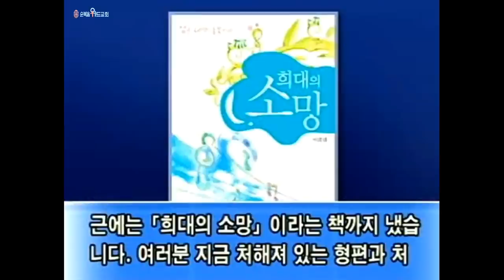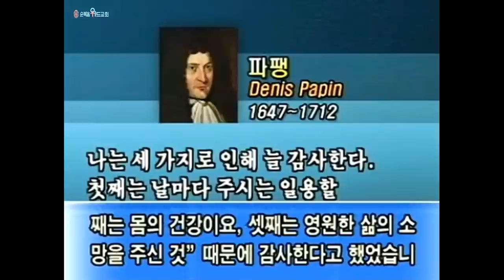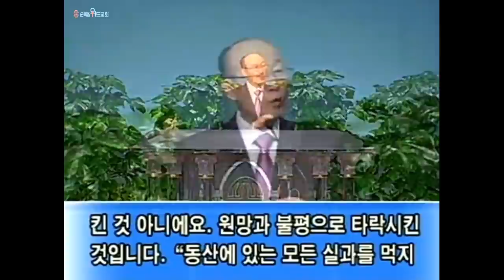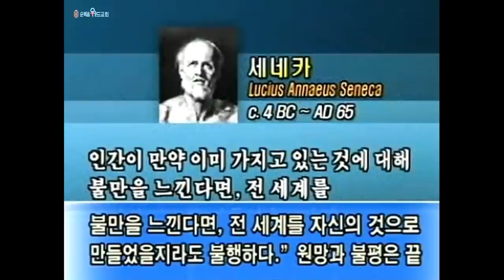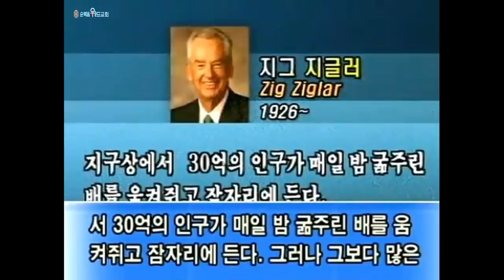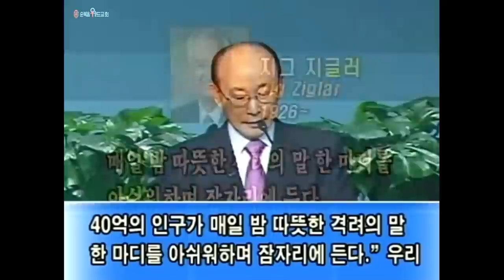◆ SUNDAY WORSHIP ◆ 조용기 목사님 주일설교 - 우리를 변화시키는 말▶살전 5:16-18